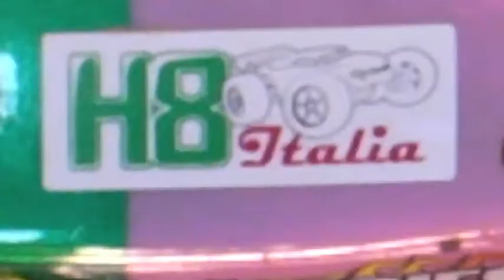h8ita @ verona model expo 2011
un veloce montaggio di quello che ho visto al model expo di verona.

mi scuso per la qualità pessima del montato